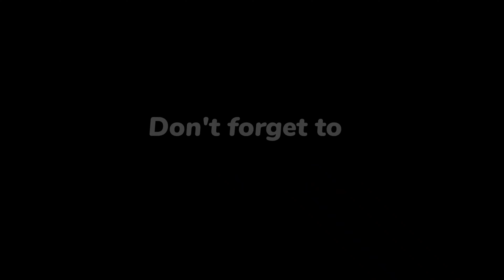Hanuman mandir jaa rahe they aur raste se he laute aaye I crazy family bx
I hope you enjoyed this video lot

CRAZY FAMILY BX is a middle class family, having 4 members and a pet. My self Sumit maggo wife Sanjana maggo and two daughters Aaradhaya & Parnika and our pet Tyson. We are on youtube from october 2021 and start bloging or vloging just for fun or try to add fun in viewers life.

Camera details -
Main camera - Sony ZVE10 4k (mirror less) with lense 16-50 mm
action cam - Insta 360 one RS 4k boost lense
360 cam - Insta 360 one r 360 lense
Images cam - Sony A58 lense (18-55, 55-200, 50mm f1.8 )
Birds photo or videos - Nikon coolpix P900